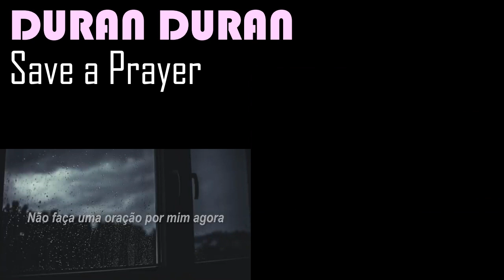Duran Duran - Save a Prayer (SYNTH)